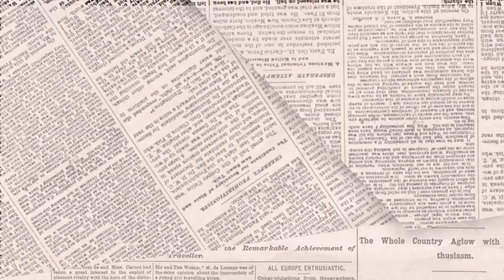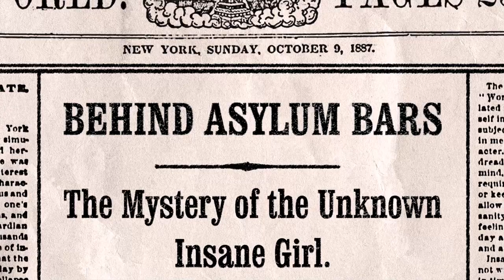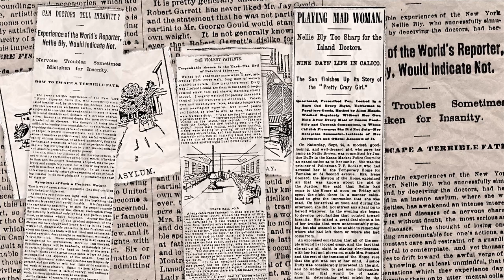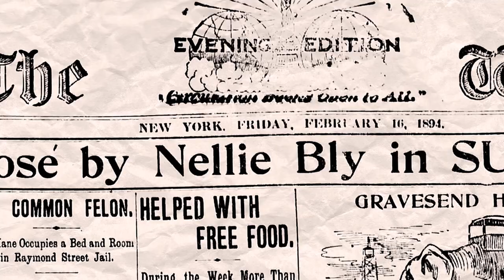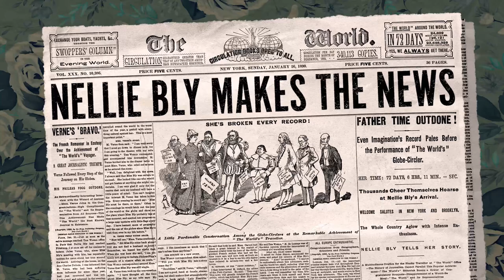Nellie Bly Makes the News Trailer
PRESENTED BY THE CENTER FOR INVESTIGATIVE REPORTING

Presents the story of Nellie Bly, a muckracking investigative journalist who changed the game for women in reporting before they even had the right to vote. This short film investigates the porous line between reporting facts and telling stories, while creating a dynamic portrait of a woman who refused to accept the status quo.